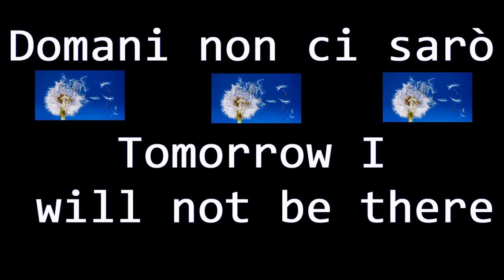DOMANI NON CI SARO' - ®riginal GIULIETTA JULIET VALENTI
keywords=Giulietta%20Juliet%20Valenti&index=digital-music&search-type=ss